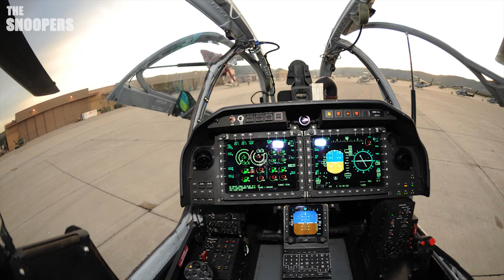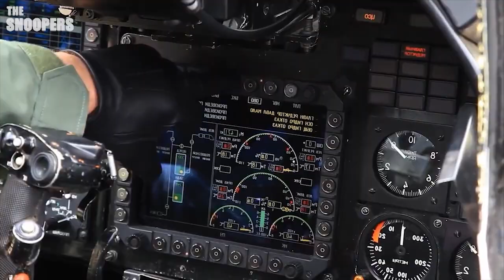TOP #5 - I più devastanti Elicotteri da Combattimento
I più indistruttibili velivoli militari uniti in una sola classifica.
Dall'esercito americano, a quello russo...